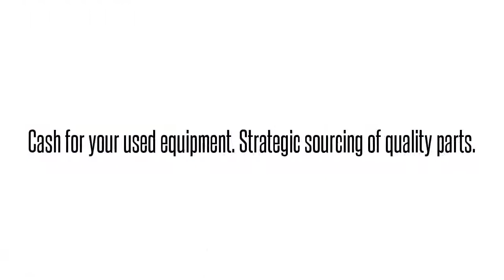1184507L1 SOPQAEGNAAAdtran 1184507L1 SOPQAEGNAA SOPQAEG ADTRAN OPTI-6100 MX FAN MODULE ASSEMBLY: W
Adtran 1184507L1  SOPQAEGNAA SOPQAEG ADTRAN OPTI-6100 MX FAN MODULE ASSEMBLY International parts exchange. Buy/sell used equipment here. 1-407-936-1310